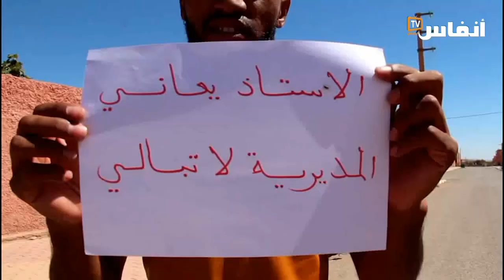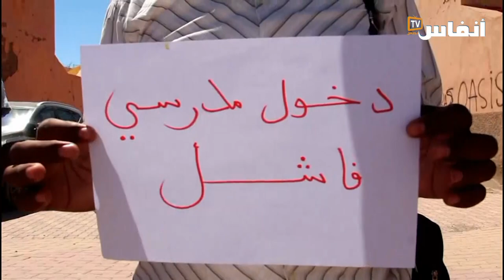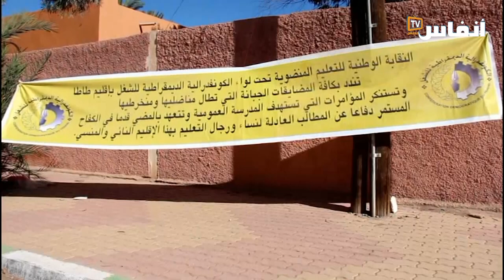نقابيو الكدش يحتجون على أوجاع التعليم في طاطا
# أخبار_عاجلة